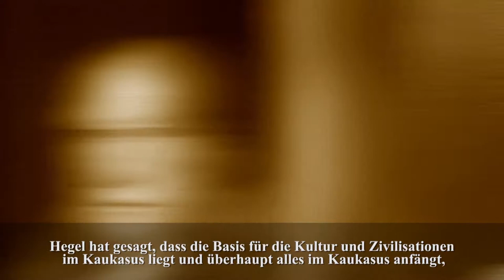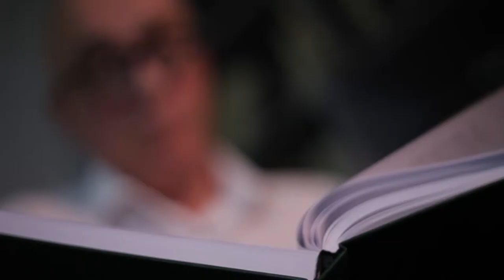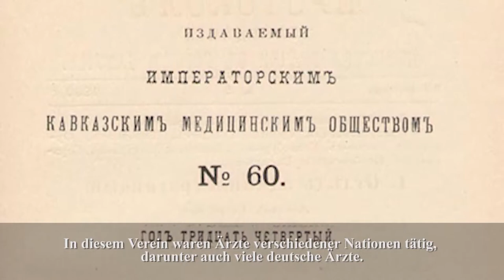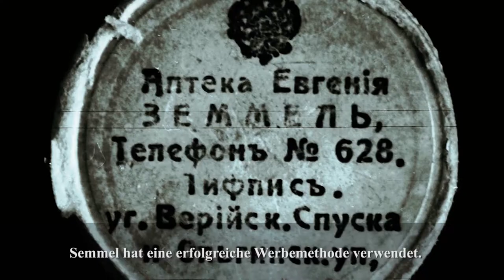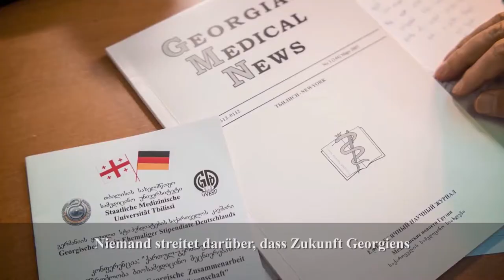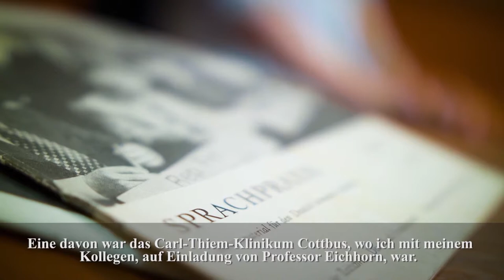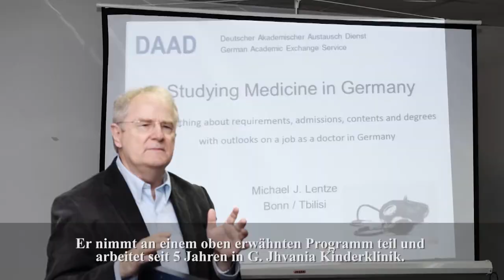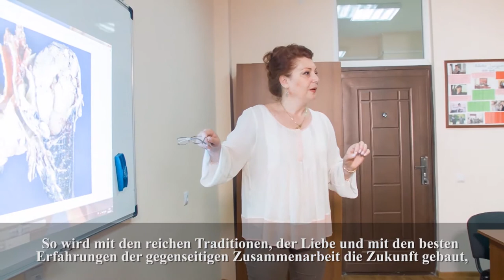მომავლის მემკვიდრეობა Zukunft erben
Dokumentarfilm: Deutsch-Georgische Beziehungen im medizinischen Bereich
Im Rahmen des deutsch- georgischen Jubiläumsjahres 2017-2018
Der Film schildert die 200- jährige Beziehungen zwischen Deutschland und Georgien.

დოკუმენტური ფილმი - ქართულ-გერმანული სამედიცინო ურთიერთობები
გერმანია-საქართველოს 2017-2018 საიუბილეო წლის ფარგლებში
ფილმი ასახავს საქართველო-გერმანიის 200 წლოვან ურთიერთობას